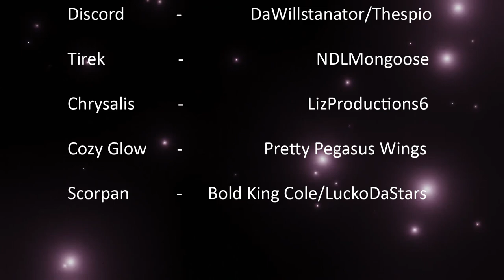"MLP Finale Villains Therapy Visit" (AMWDW)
Theres some unfinished business with the 3 most dangerous beings in Equestria and the spirit of chaos is really...going to let the doctor teach them a lesson.